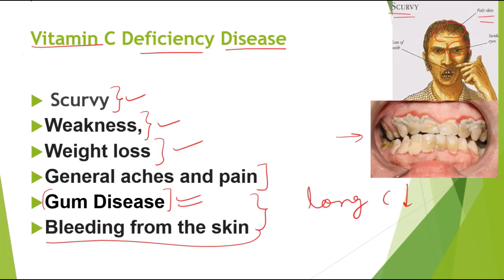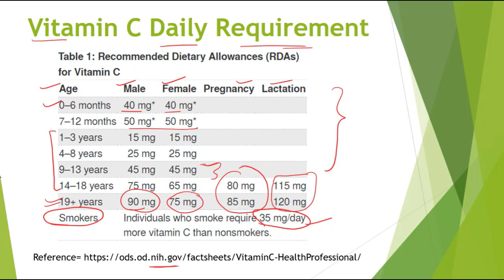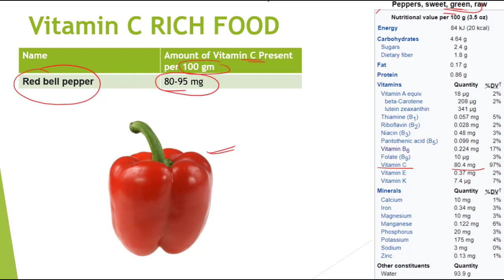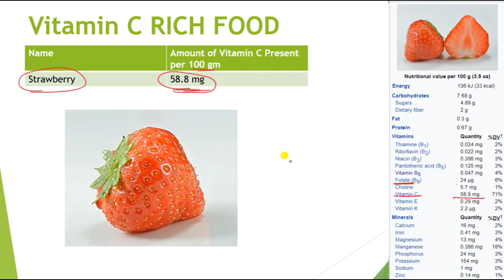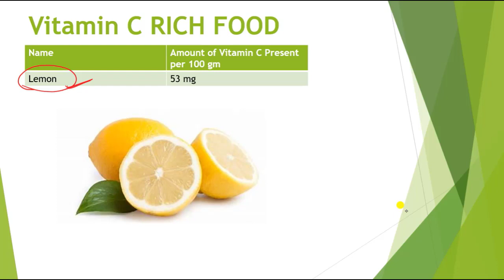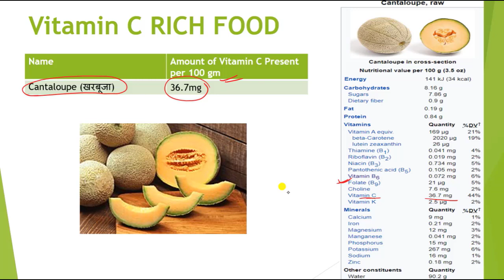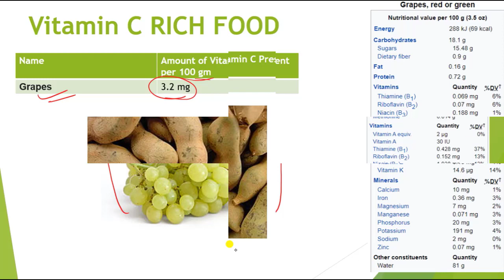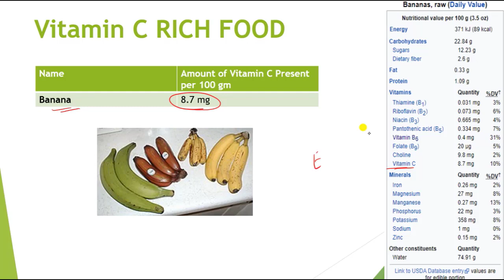Vitamin C Food Sources | Vitamin C Daily Need | Vitamin C Deficiency Disease | King of Vitamin C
In this lecture I discuss about  Vitamin C Food Sources. Various vitamin C food such as grains, vegetable, fruits which are high in various vitamins.
However these sources are rich in vitamins C.
Various Vitamin C deficiency such as Scurvy, weakness, gum bleeding, skin bleeding, headache, pain, also discuss.
Daily requirement for vitamin C  also discuss.
Various vegetable like spinach, leafy vegetable
Various fruits  have good amount of vitamin C.